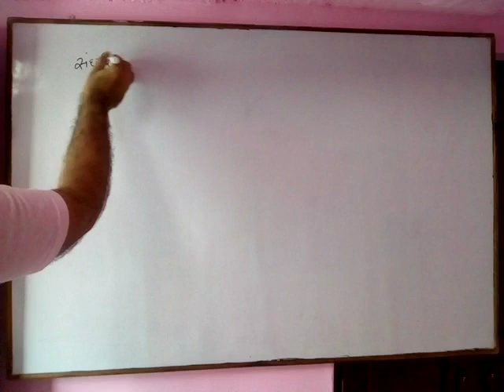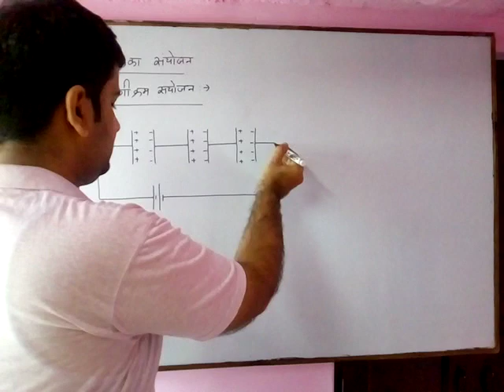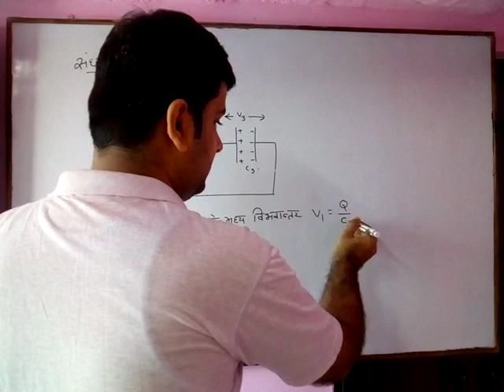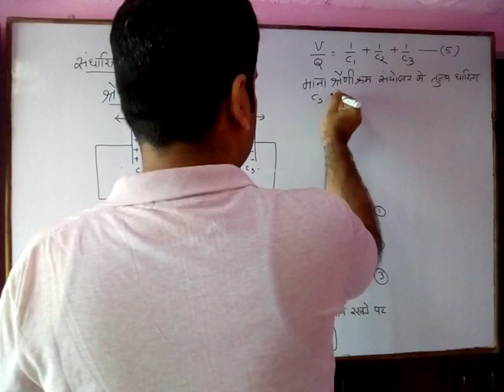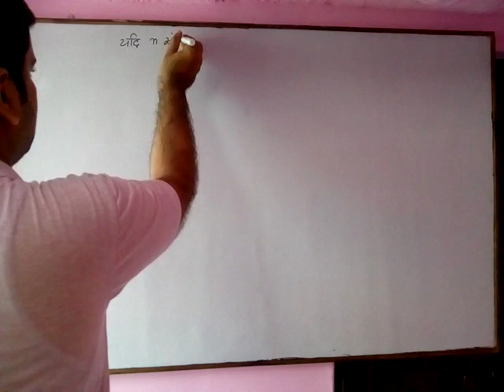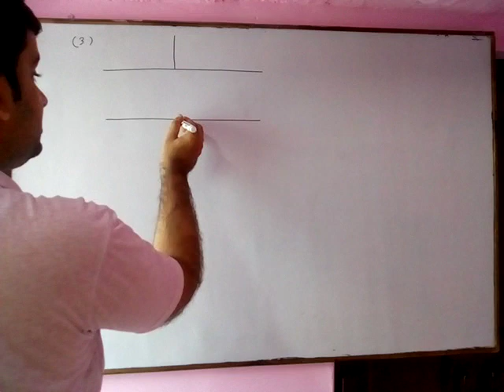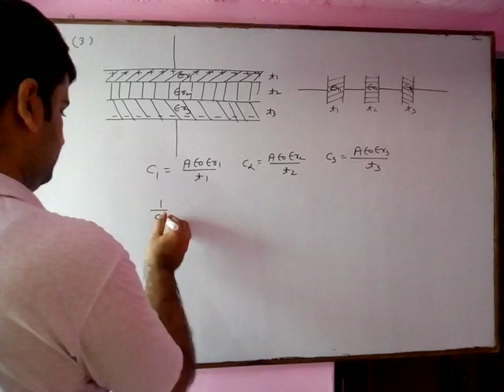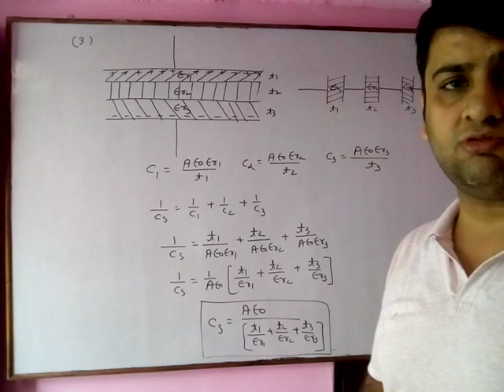Electric capacitance class 12 Hindi medium lecture 6